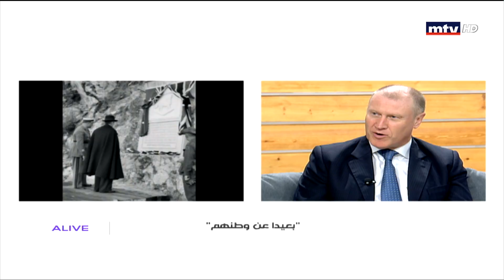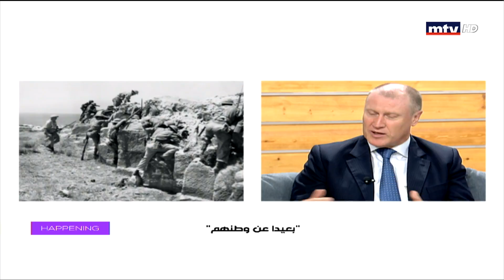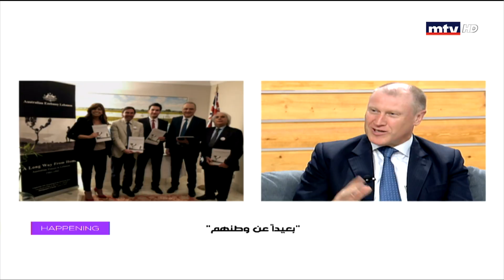Happening - 05/09/2018 - إدي شويري - السفير الأسترالي في لبنان غلين مايلز - بعيدا عن وطنهم